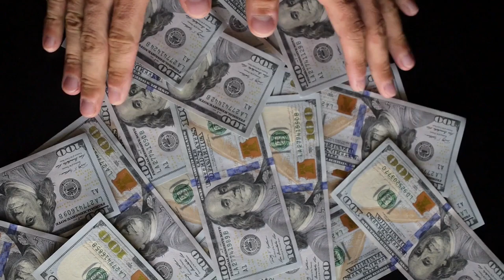Ey Nafsaa eve! Mihaaru Fudheyvaru vejje eve!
Click 🔔 for Notifications
Spread the msg of Islam
Ey Nafsaa eve! Mihaaru Fudheyvaru Vejje eve! | Emotional | Dhivehi | Heylamaa written by: Sheikh Mohamed Shafiu Narrated by: Muhammadh Shafiu Dhivehi Naseyhai Dhivehi Dharus Dhivehi Video Dhivehi Madhaha Dhivehi Tharujamaa Heylaa